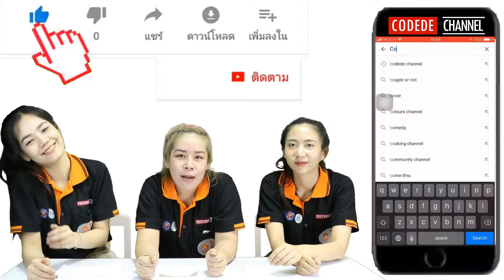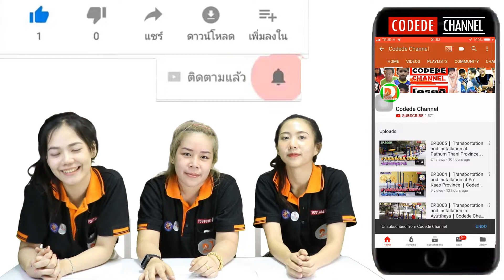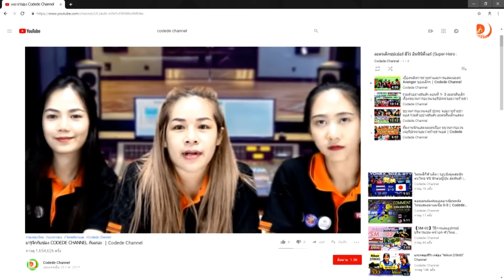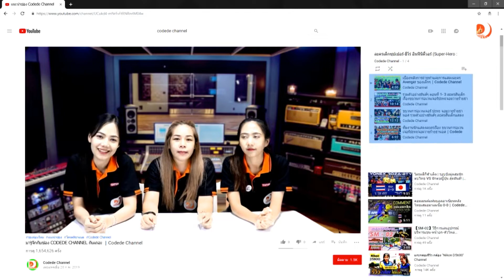JORAKAY JUNIOR BADMINTON CHAMPIONSHIP 2018(ณัฎฐ์วริน+จันทรัสม์ vs อรนลิน+สุกัญญา)GD-U9 เซ็ทที่2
JORAKAY JUNIOR BADMINTON CHAMPIONSHIP 2018

การแข่งขันระหว่างสโมสร UNITY&RAWIN VS สมาคมกีฬากรุงเก่า + @@NO CLUB (ณัฎฐ์วริน+ชยุดา vs อภิชญา+พิชญธิดา) GD-U9 เซ็ทที่2 รอบก่อนรองชนะเลิศ @25 ธ.ค. 61